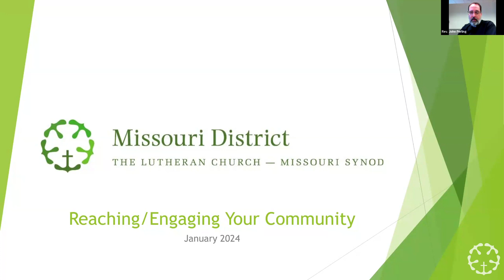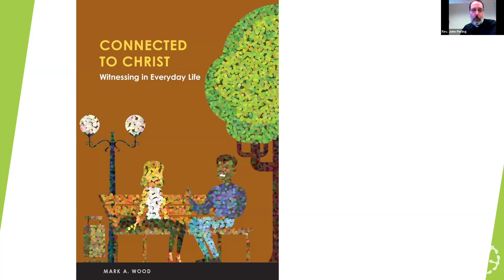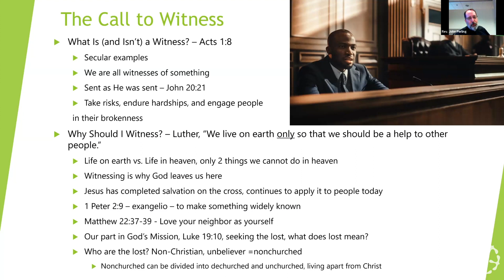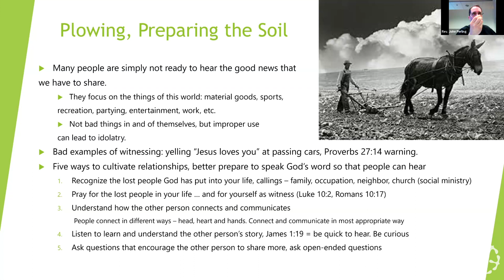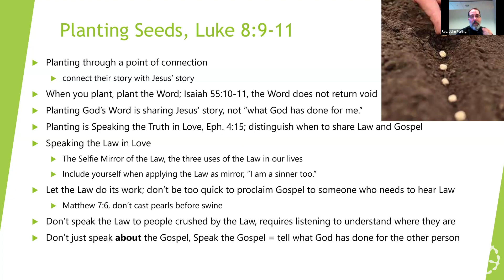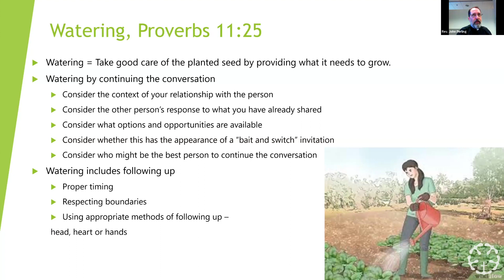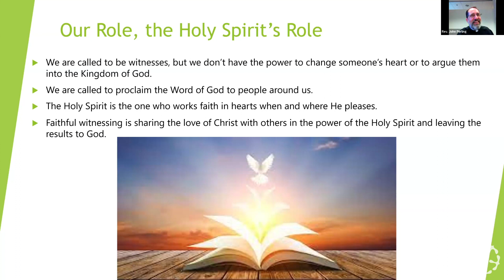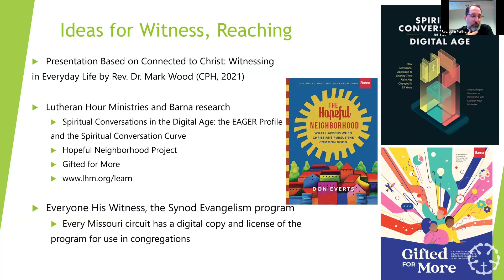Missouri District Webinar: Reaching and Engaging Your Community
In this webinar "Reaching & Engaging Your Community", Rev. John Perling (Faith Evangelical Lutheran Church, St. Robert) presents simple models for engaging your congregation’s community with the Gospel and helping your neighbors engage with the church.